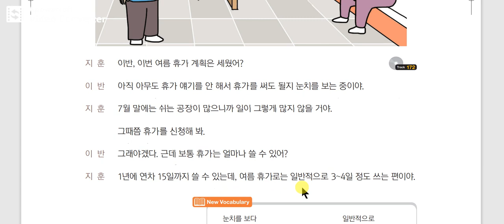Track 172 (Korean Language Course for Listening).